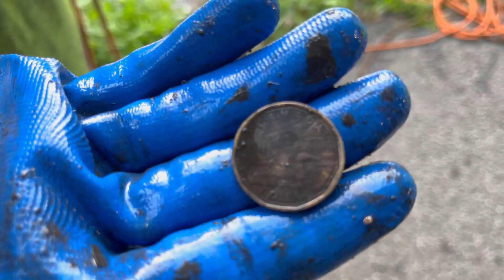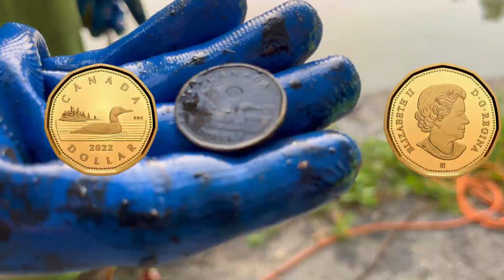About time we got it!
We finally cleaned the last of the junk out of our local park!